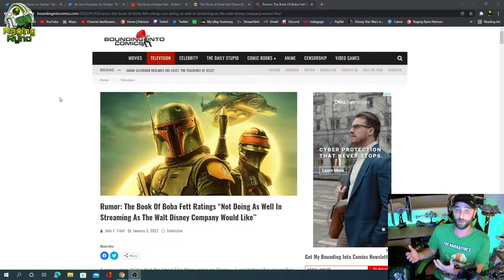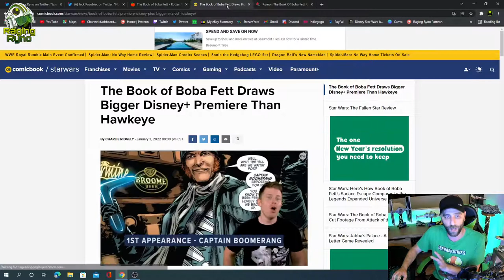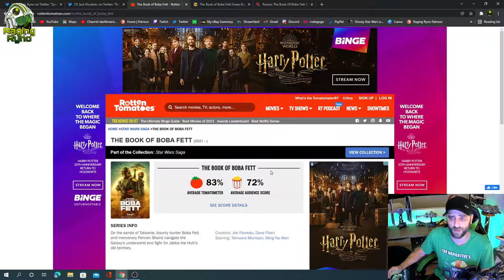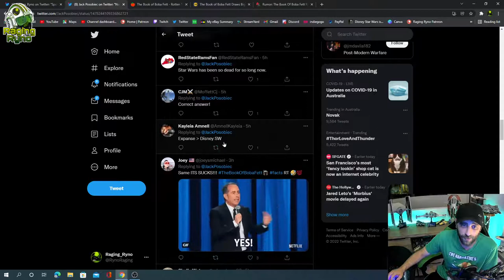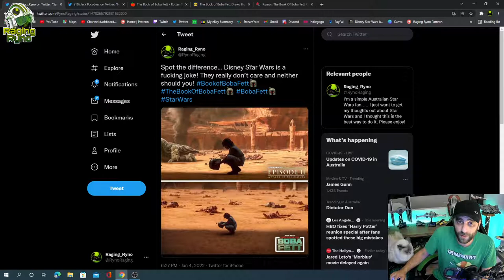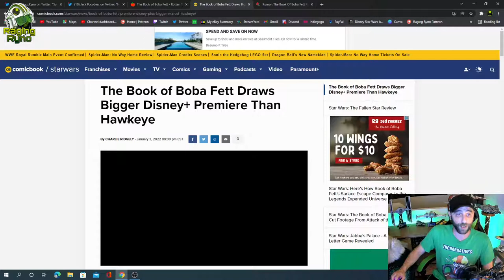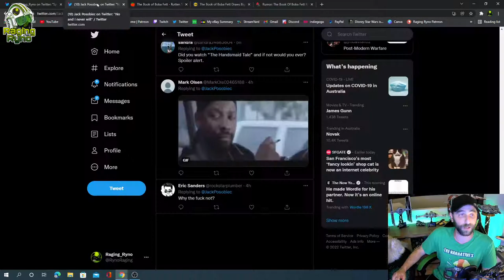The Book of Boba Fett Is Trash - Jack Posobiec Shares His Thoughts - Star Wars Keeps Bleeding Fans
Disney Star Wars isn't Star Wars! Jack Posobiec isn't watching The Book of Boba Fett, So Why should you?

A big Thanks to Rebellion Inc. for the awesome thumbnail...